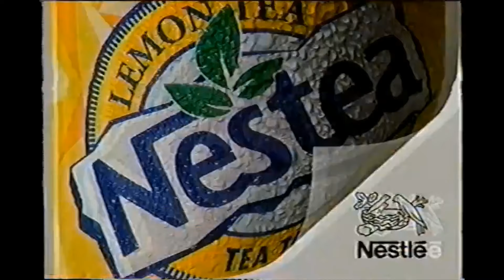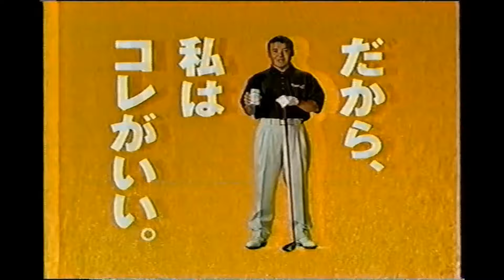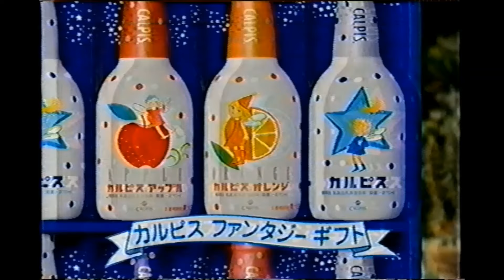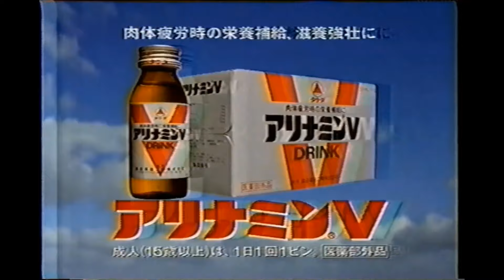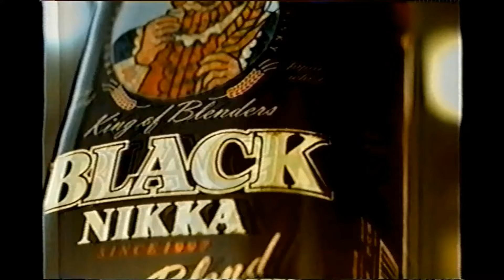【懐かしいCM】2000年 まとめ（12） Retro Japanese Commercials